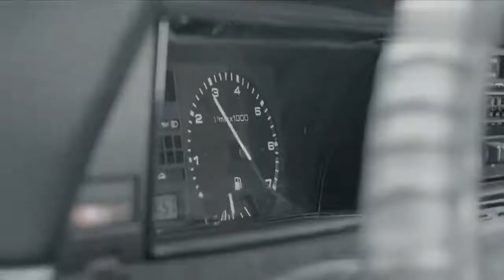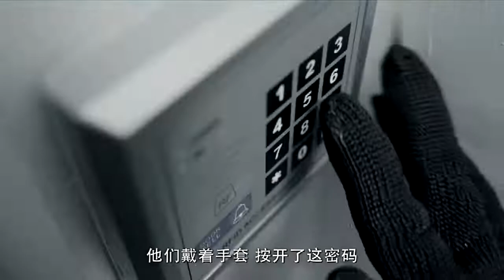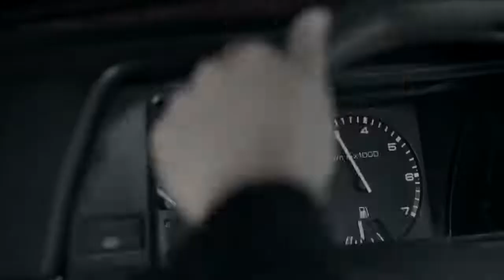小伙见义勇为，开车追捕银行抢劫犯，因逆行开车，反被交警扣留！《别让我看见》｜李幼斌、何明翰、陈一诺、李歌、储智博、施京明、刘鉴等主演【捷成华视悬疑剧场】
《别让我看见》
导演：王加宾
主演：李幼斌 何明翰 陈一诺 李歌 储智博 施京明 刘鉴
集数：35集

剧情简介：
干了一辈子刑警的刘玉生被任命为见义勇为基金会的秘书长，初到基金会的他对工作多少有些不适应。因耳闻目睹了一些见义勇为的英雄们因为被救者的懦弱和社会保护机构的不完善而饱受冤屈时，他决定为见义勇为基金会聘请律师，著名律师王羽佳的毛遂自荐，记者苏丽丽的挺身而出更让刘玉生对基金会的工作有了全新的认识.